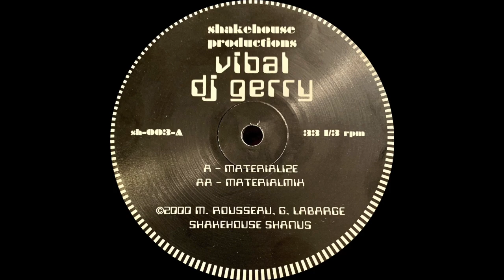Materialize - Vibal & DJ Gerry | Shakehouse Productions [2000]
Track: Materialize
Artist: Vibal & DJ Gerry
Album: Materialize
Label: Shakehouse Productions
Cat #: SH 003
Country: US
Year: 2000